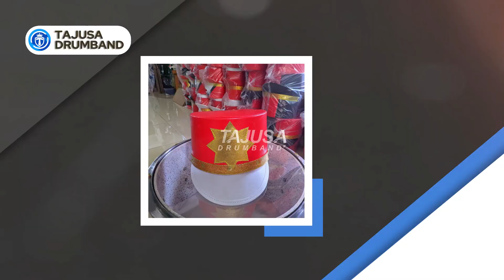Tajusa Drumband || Topi Pasukan Warna Merah Putih dengan hiasan bintang warna emas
Topi Pasukan Drumband